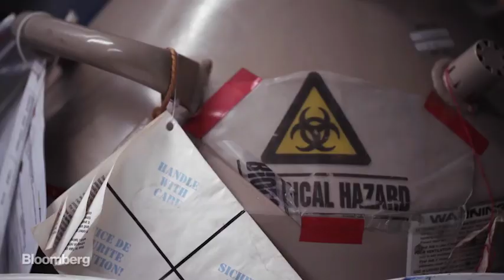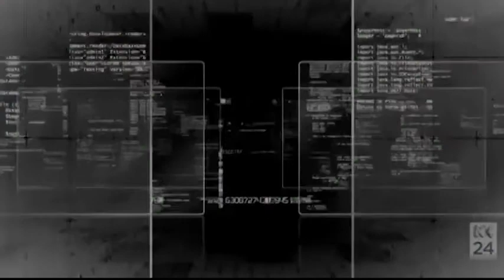MEOW-Ludo: Rise of Biohacking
This week we talked with Meow-Ludo Disco Gamma Meow Meow. You probably know him as the guy who put the Opal card into his hand, yet this is probably the least interesting thing about him. In this episode we talk to Meow about Biohacking, grinding, the democratization of science, Monsanto, big organic and why Neil deGrasse Tyson needs to take his own advice. And this was just the first half of our hour and 40 minute conversation. We hope you enjoy.